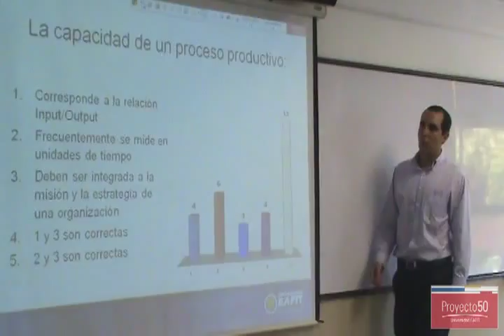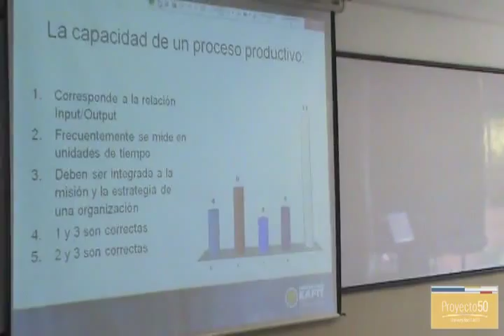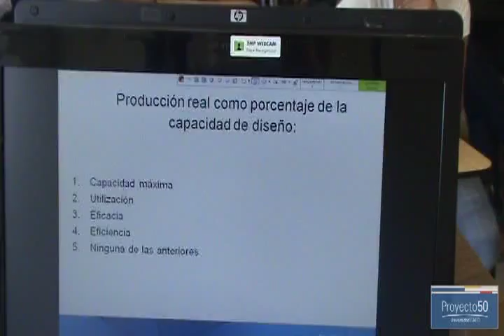Experiencias docentes - Uso de clickers en el aula por Juan Esteban Escalante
Experiencias docentes / Por: Juan Esteban Escalante

EAFIT, en su misión de potenciar las herramientas TIC en la comunidad docente, le apuesta a la implementación de clickers dentro del aula de clase.

Juan Esteban Escalante, docente de la Universidad EAFIT, cuenta cómo conoció la herramienta, además de los resultados que le ha traído la implementación de esta herramienta en el aula.